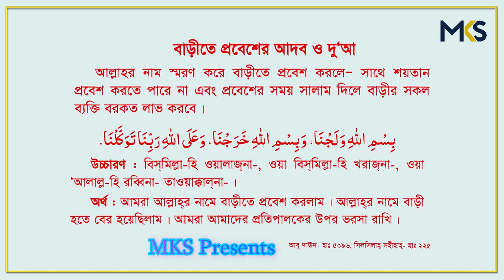Dua to enter the house-(বাড়িতে প্রবেশের দুআ) by Mozibul Hoque